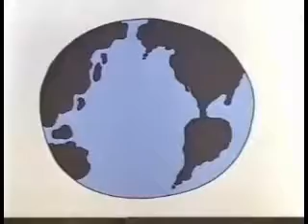Schoolhouse Rock: Shot Heard 'round The World Backwards